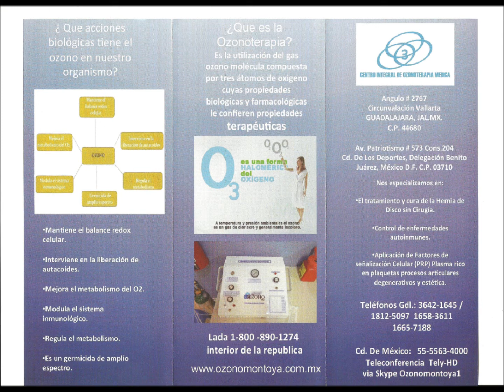Hernia de Disco Lumbar L5-S1 tratada con Plasma Rico en Plaquetas y ozono intradiscal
Los Factores de Señalizacion Celular (PRP) y el Ozono una alternativa no Quirurgica para curar la Hernia de disco